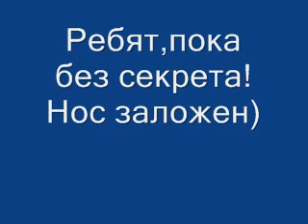My first move with flourish)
Ребят пока не минусуйте на следующей недельке выложу обучалку!
я заболел еле говорю)
Выложу если выйдет из инкубатора)
или наберёт 6+(хотя бы)